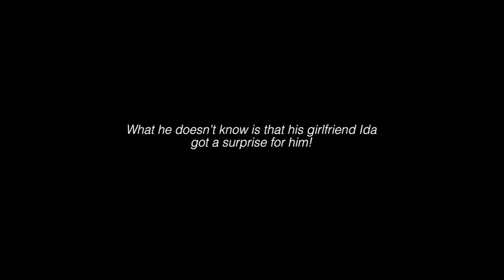Creative Proposal! A Graffiti Fairytale!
On a large mural signed by one of Sweden's legendary graffiti artist mr.Puppet.
You can read the words "Simon, will you marry Ida"
You could see Simon´s facial expression change to pure happiness with tears of joy coming down his cheek when it all came clear to him.
I´ve always wanted to engage graffiti into my proposal to Simon somehow. The reason is because it´s been a big part of his life. When I got the idea, I felt like it would be perfect if I could get hold of the Mr puppet. The artist he admire the most, says Ida Hansson.
Cheers and smiles broke out from the crowed when an overwhelmed Simon Ålander climbed up the ladder with shaky hands and sprayed his answer in the tick box "Yes"
Fredrik. A